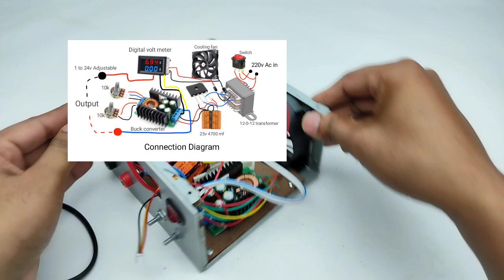घर पर बनाएं Bench Power Supply आसानी से How to Make Adjustable/Variable Dc Power Supply at home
maine use kiya hai

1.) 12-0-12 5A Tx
2.)  Digital volt meter
3.)  10k potentiometer
4.) knob
5.)  Switch
6.)  PC SMPS cabinet
7.) buck converter
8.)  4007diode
9.)  25v 4700mf capacitor
10.) banana jack

{ WARNING: - Entertain your self but always be safe, and everything you do is at YOUR OWN RISK! }

how to make bench power supply from computer psu,lab bench power supply kaise banaen
how to make bench power supply using SMPS
how to make bench power supply from ATX
how to make variable lab bench power supply
how to make a bench top power supply
how to make lab power supply
how to make ac dc lab bench variable power supply, build your own lab bench power supply
how to make variable power supply at home
how to make variable power supply using smps
how to make variable power supply with transformer,220vac to 1.2 to 30v Dc supply
how to make variable power supply with buck converter,all battery charger
how to make adjustable power supply from pc power smps,smps power supply
how to make a bench power supply from psu
how to make a bench power supply from pc power supply,all in one lab bench power supply
how to use a bench power supply
make bench power supply from pc
best bench power supply
diy bench power supply
lab bench power supply
12v bench power supply
atx conversion to bench power supply (fixed & variable), homemade battery charger
how to make a veriable power supply at home
veriable power supply kaise banaye
convert old atx pc power supply to bench power supply